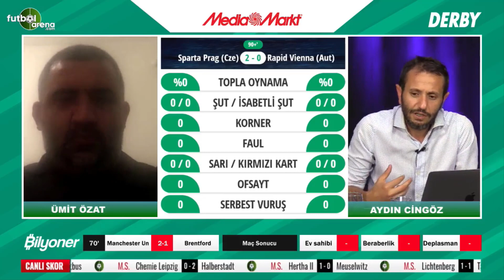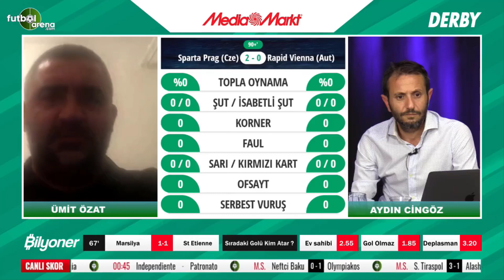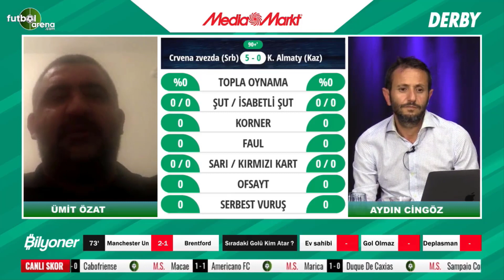Ümit Özat'tan çarpıcı yorum! "Emre Belözoğlu ve Milli Takım"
Teknik Direktör Ümit Özat, FutbolArena TV'de Emre Belözoğlu'nun Milli Takım'a yardımcı antrenör olarak gelmesini yorumladı.